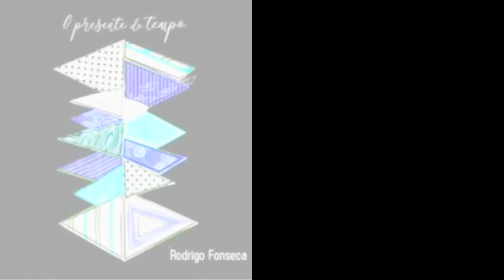Drágea do dia. Eclipse Lunática.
Dia 01/09/2023 será lançado o EP Eclipse Lunática, de Rodrigo Fonseca, que mergulha em experimentações sonoras eletrônicas amalgamadas ao piano e traz 5 temas sob elementos estéticos do gênero techno-ambient. Agradeço imensamente ao parceiro João Oliveira pela mixagem e a masterização; e ao artista  João Espanca Bacelar pela criação desta Capa.

On 01/09/2023, the EP Eclipse Lunática, by Rodrigo Fonseca, will be released, which dives into electronic sound experiments amalgamated with the piano and brings 5 themes under aesthetic elements of the techno-ambient genre. I am immensely grateful to partner João Oliveira for mixing and mastering; and to the artist João Espanca Bacelar for creating this cover.

El 09/01/2023 se lanzará el EP Eclipse Lunática, de Rodrigo Fonseca, que se sumerge en experimentos sonoros electrónicos amalgamados con el piano y trae 5 temas bajo elementos estéticos del género techno-ambient. Estoy inmensamente agradecido con los amigos João Oliveira por mezclar y masterizar; y João Espanca Bacelar por la realización de la arte de la portada.

Eclipse Lunática, faixa-título deste trabalho, é uma composição que emprega aos elementos e materiais musicais e sonoros pertinentes aos gêneros eletrônicos instrumentais, com ingredientes estilístico da soul music e gospel norteamericana e timbres que remetem ao cinema de ficção científica dos anos 1960.

Eclipse Lunática, the title track of this work, is a composition that employs musical and sound elements and materials pertinent to instrumental electronic genres, with stylistic ingredients from American soul music and gospel and timbres that refer to the science fiction cinema of the 1960s.

Eclipse Lunática, tema que da título a este trabajo, es una composición que emplea elementos y materiales musicales y sonoros propios de los géneros electrónicos instrumentales, con ingredientes estilísticos del soul y el gospel americanos y timbres que remiten al cine de ciencia ficción de los años sesenta.